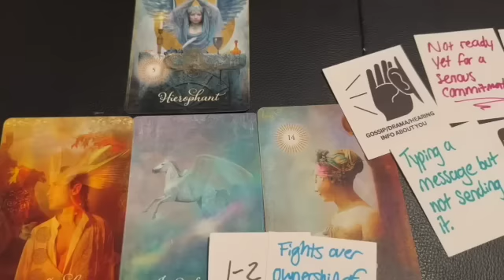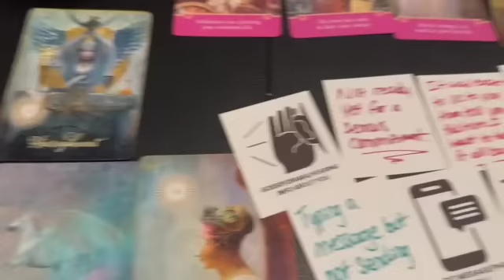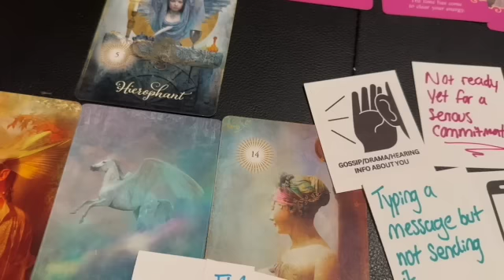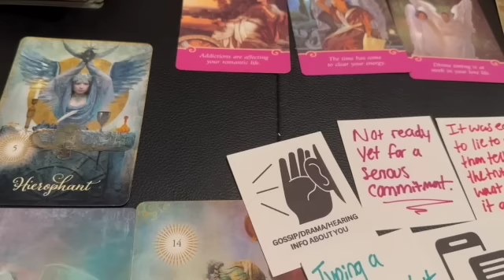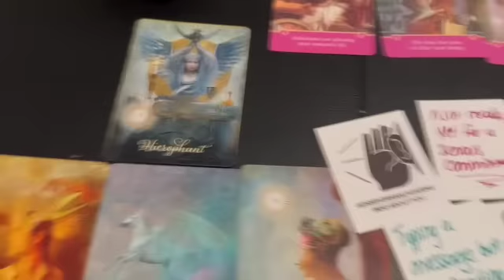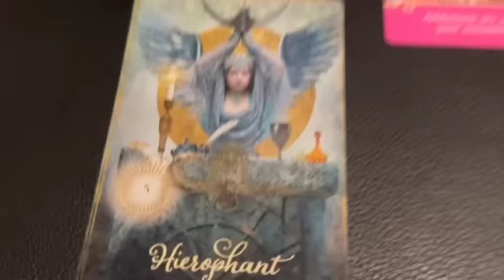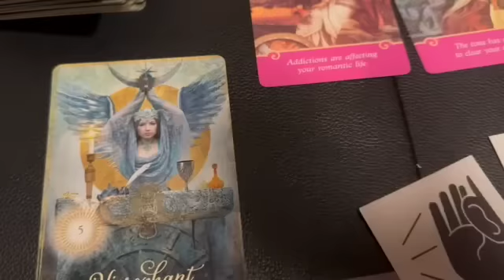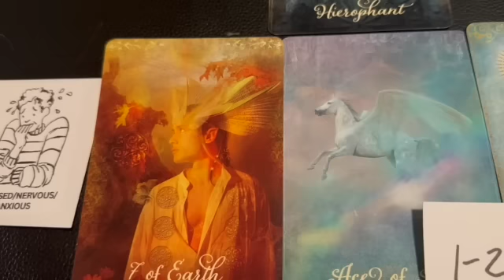DIVINE FEMININE: “WAIT FOR ME I’M COMING HOME”🥺🏠🚗 - DIVINE MASCULINE | TWIN FLAMES❤️ (PART 1)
I do Divine Masculine and Divine Feminine Twin Flame tarot readings. I receive clairaudient messages and practice tarot as well other forms of divination!

🙏I am so, so grateful to anyone you chooses to donate.

Personal Tarot Readings:
1 Question Reading: $11.11
2 Question Reading: $22.22
Full Love Reading on Your Specific Situation: $75